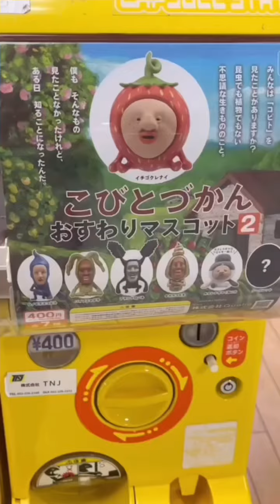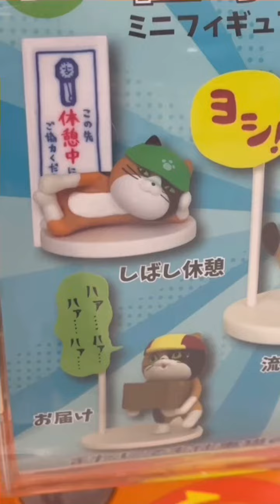ちいかわ こびとづかん サメにゃん ミルクボーロ 仕事猫 ガチャガチャ紹介